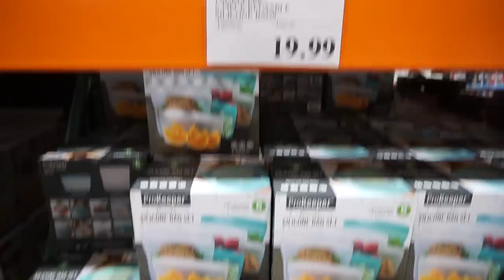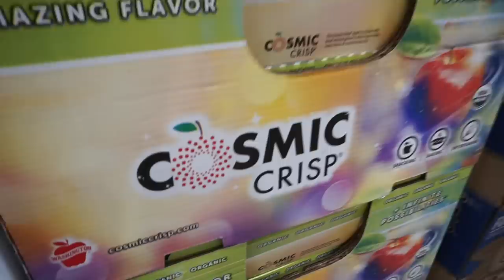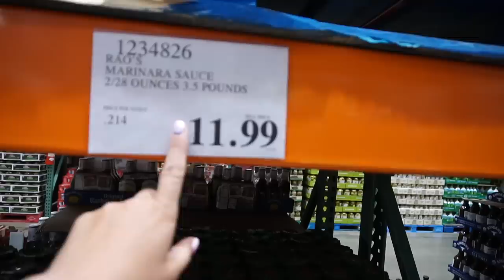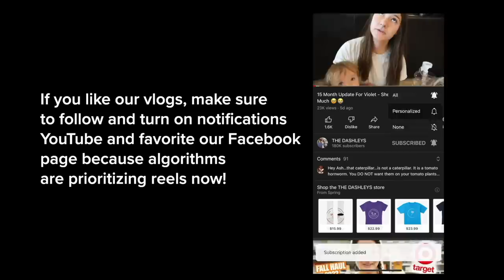Huge Costco Haul After A Vacation!! COSTCO HAUL 2023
We've been gone and we need to stock up!